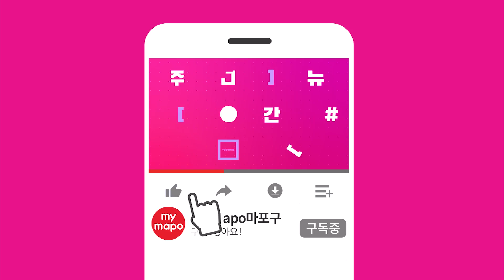'반려동물과 함께!' 반려동물 캠핑장 체험 및 홍보단 운영 外 / 주간뉴스 (24. 9. 19)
00:00​​​​​ ~ 00:13 오프닝
00:16 ~ 00:32 1) '반려동물과 함께!' 반려동물 캠핑장 체험 및 홍보단 운영
00:33 ~ 00:52 2) 청소년을 위한 축제 '유스 썸머 나잇 페스타' 열려
00:53 ~ 01:11 3) 30일 현장구청장실 운영, 홍대 레드로드 점검
01:12 ~ 01:32 4) '실뿌리처럼 촘촘한 복지체계' 마포구 사회복지대회 열려
01:33 ~ 01:49 5) 마포구, 국민공감 캠페인서 살고싶은 도시 브랜드 선정
01:50 ~ 02:09 6) 제17회 마포나루 새우젓 축제 SNS 홍보단 모집
02:12 ~ 02:28 클로징